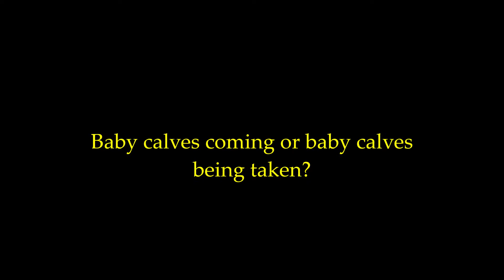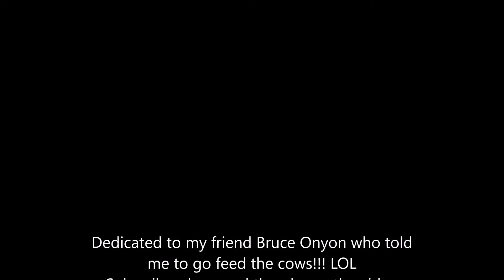Calves coming or Calves being taken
Thank you for visiting my channel. I enjoy responding to comments and appreciate your kind feedback. Love y'all!!